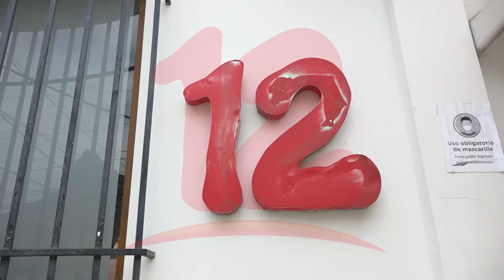Continúa solidaridad hacia Canal 12 tras embargos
NosResistimosAlEmbargo Docente exiliado se solidariza con NICAVISIÓN S.A. ante embargos de la DGI.